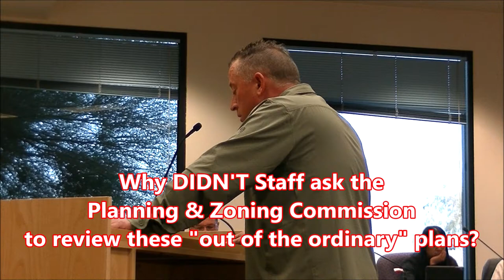Part 2 - Neighbors cry foul: Claim OV misinterpreted rural residential zoning code 7-9-19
Neighbors question intent of Staff in approving two "single family dwellings" in Oro Valley. Eighty percent of the structures will be used for purposes not allowed within Rural Residential zoning.